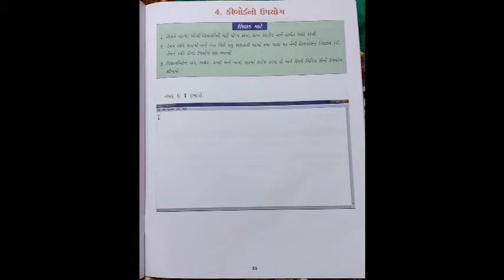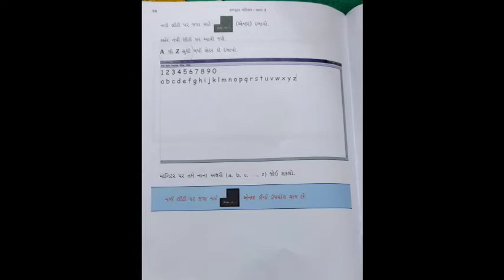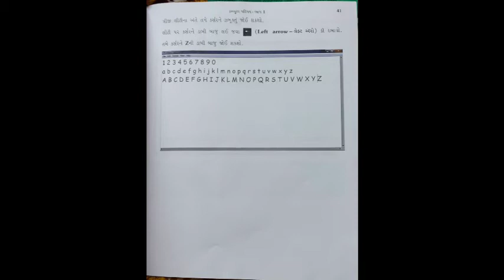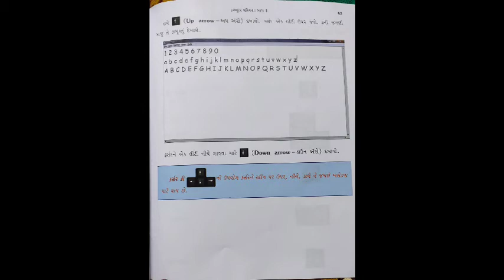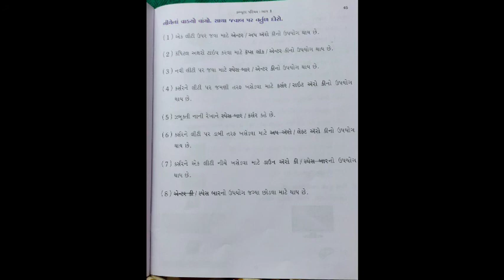ધોરણ ૧ કમ્પ્યૂટર એકમ ૪